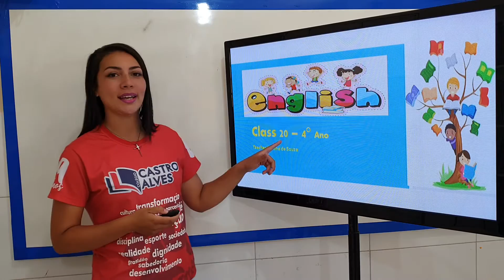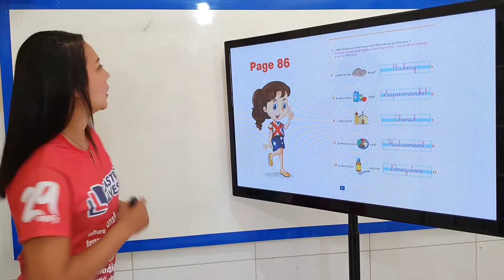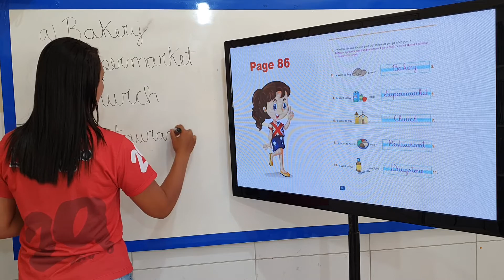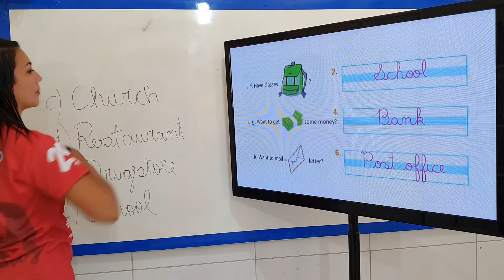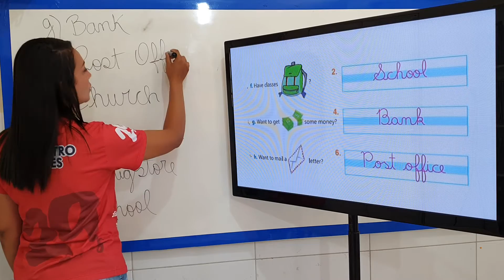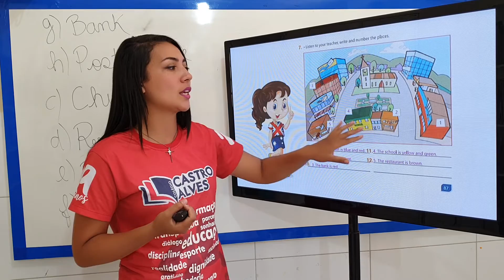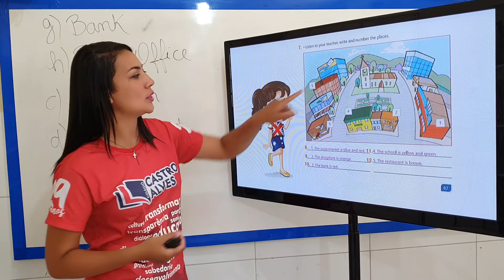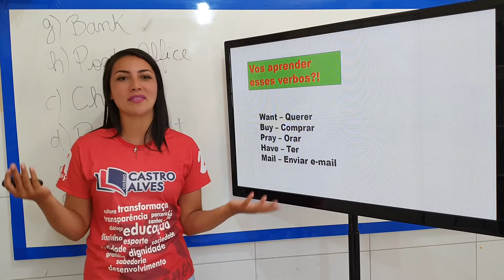4 ANO - INGLÊS / AULA 20 / PROFESSORA: CRISTINA